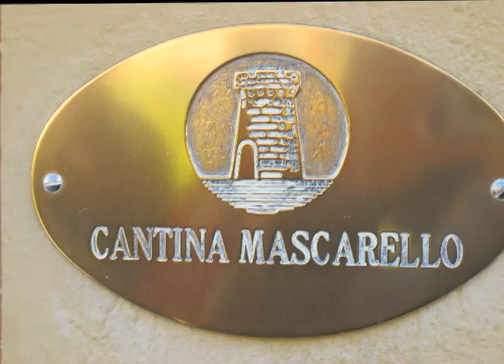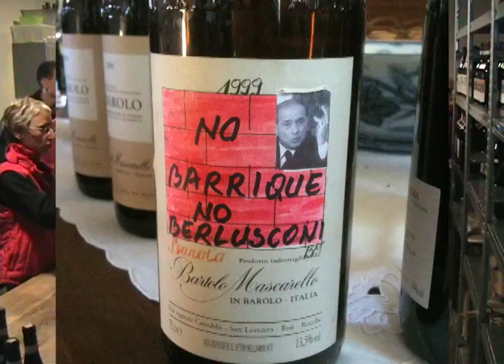Bartolo Mascarello Tour and Tasting with Maria Teresa Mascarello in October 2009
Jack A. Gordon and the rest of the team that went on the Italian Wine Merchant's 2009 trip to Piedmont, Italy, meet with Maria Teresa Mascarello at Cantina Bartolo Mascarello in October 2009.